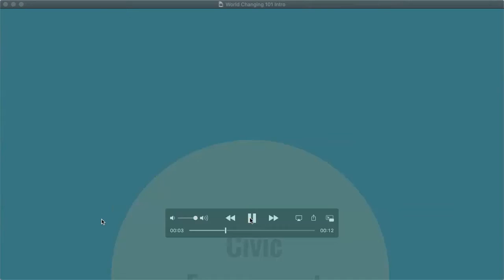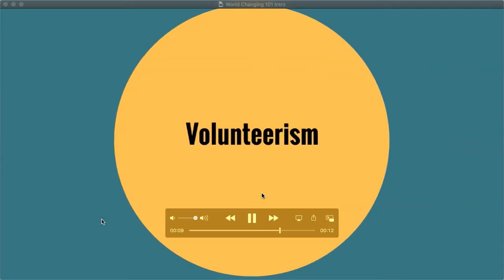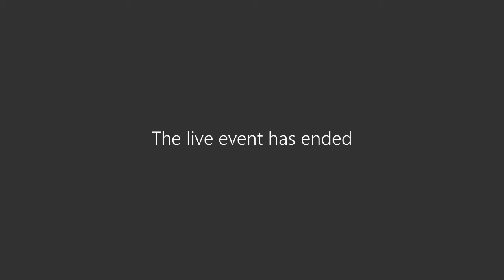WC 101 - Pat Payne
WC 101 Live session - October 2